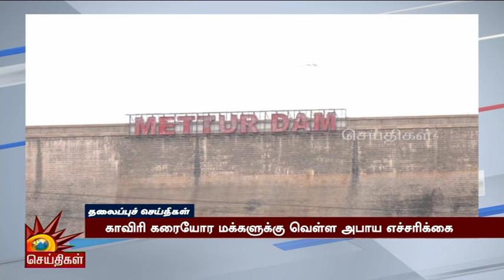Today News Headlines | 12.08.2024 - தலைப்புச் செய்திகள் | CM MK Stalin | DMK | Tamil Nadu